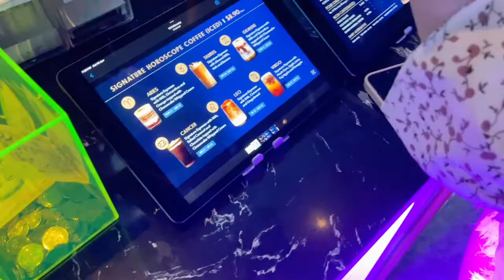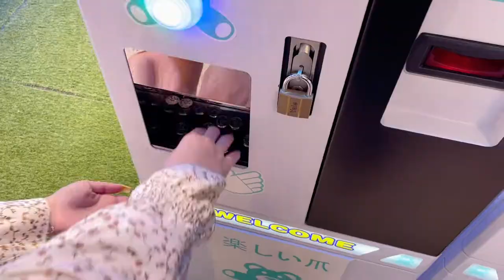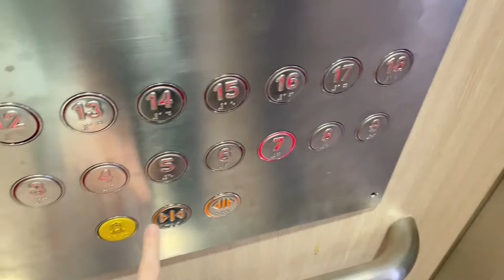Weekend Vlog: Aura Reading🔮, Eating Hotpot🍲, Grocery Shopping🛒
Yoohoo! In my first weekend vlog, I bring you guys along with me for an aura reading session, hotpot and grocery shopping over the weekend. This is the first time I've seriously vlogged so do go easy on me. 😂